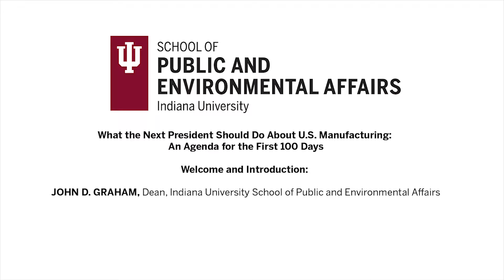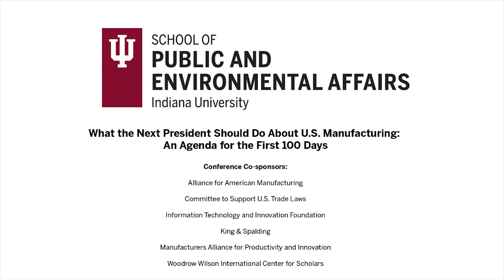Welcome by John D. Graham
Welcome by John D. Graham, dean of the Indiana University School of Public and Environmental Affairs;